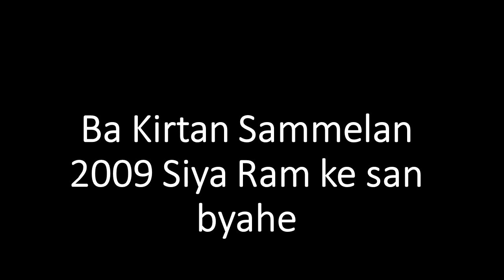Fiji Kirtan Ba Kirtan Sammelan 2009 Siya Ram ke san byahe